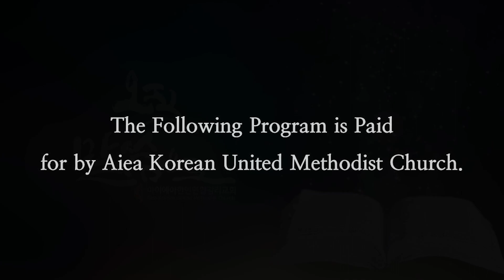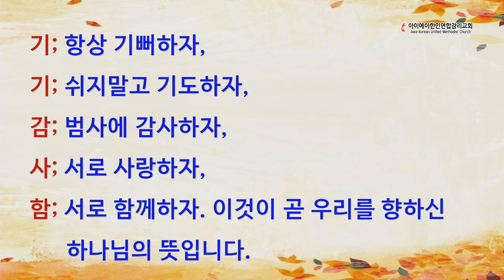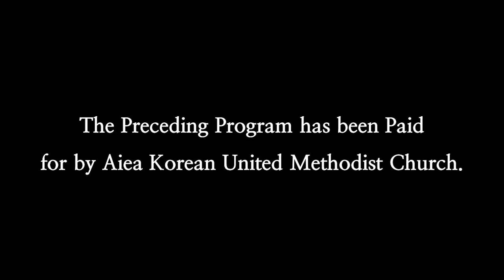11월 12일 주일 말씀 AKUMC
"하나님 백성의 DNA(28) - 감사의 영성"
데살로니가전서 (1 Thessalonians) 5:18

하와이 아이에아 한인 연합감리교회